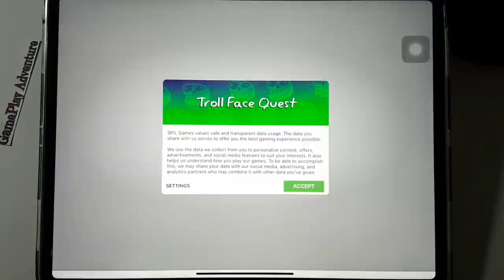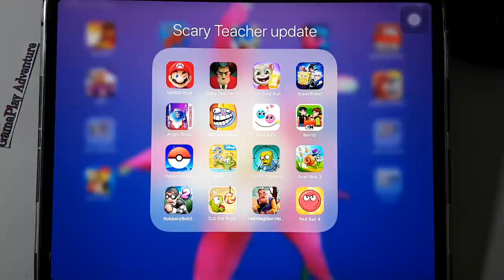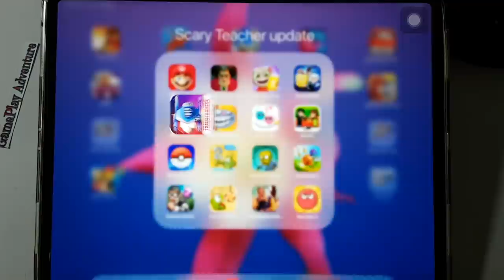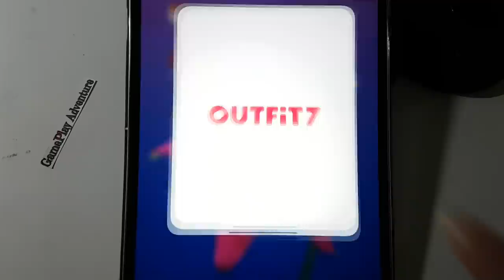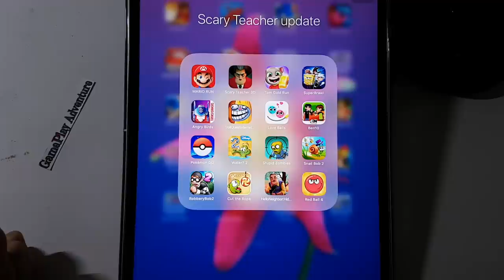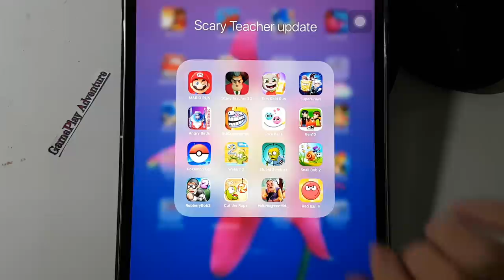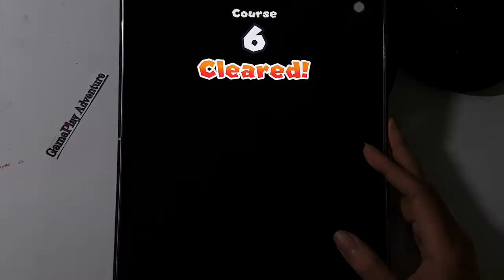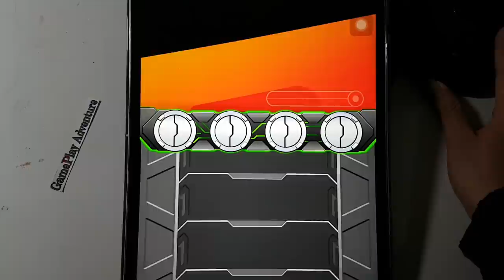TrollQuestInternet,SuperBrawl,Pokemon Go,Scary Teacher,Ben 10,RedBall4,Hello Neighbor,Stupid Zombies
TrollQuestInternet Memes,SuperBrawl,Pokemon Go,ScaryTeacher3D,Cut The Rope,Ben 10,Red Ball 4,Hello Neighbor,Snail Bob 2,Stupid Zombies,Where My Water 2.